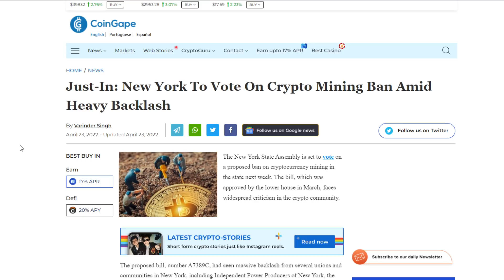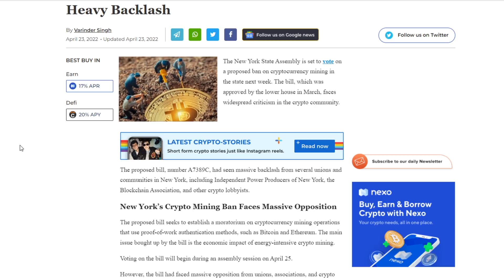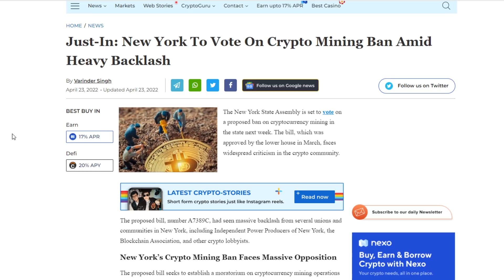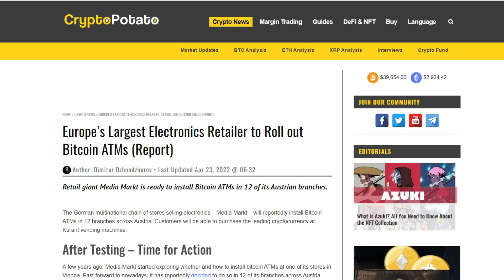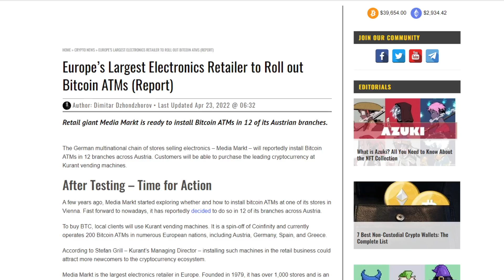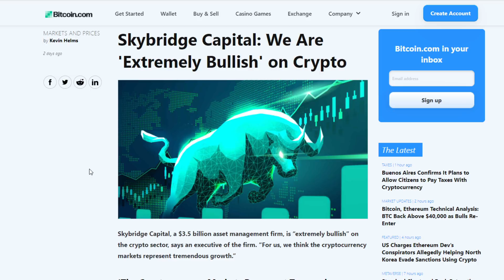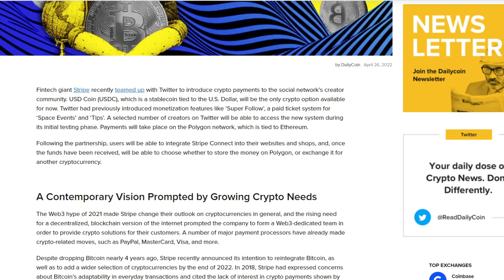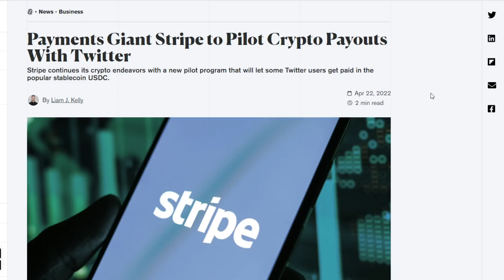Does THIS Make You UPSET? + Bitcoin ADOPTION News & EXTREMELY Bullish On CRYPTO!